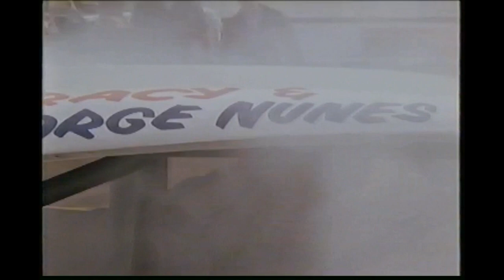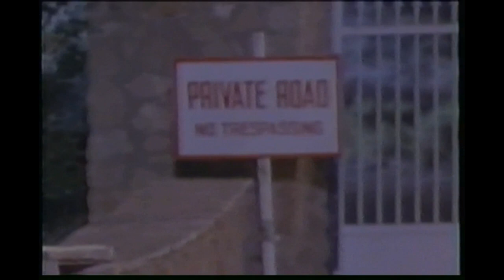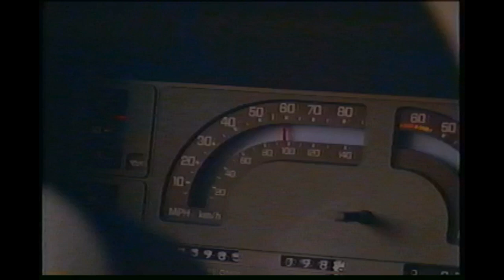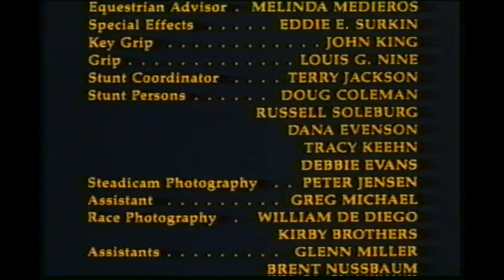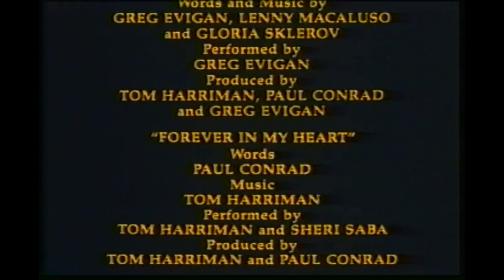Private Road: No Trespassing (1988)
"Stock car racer Brad Carlton (Greg Evigan) throws the Milshaw family into a tailspin the night heiress Helen Milshaw slams her car into his motorcycle.  He gets rmantically involved with Helen Milshaw (Mitzi Kapture), and helps multi-million dollar Milshaw Industries win a valuable government military contract.  However, when Brad becomes the victim of sabotage and strange accidents he realizes someone wants to stop him cold- dead cold!"  Also starring George Kennedy.  Directed by Raphael Nussbaum.  Rated R, 1988.